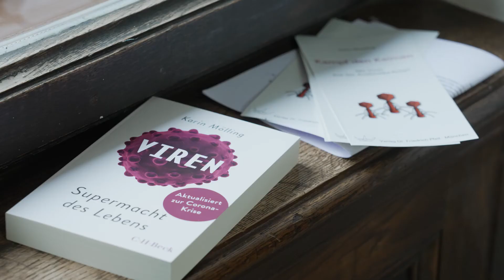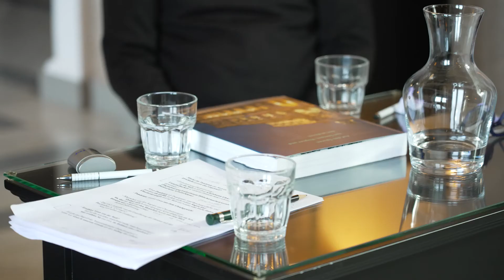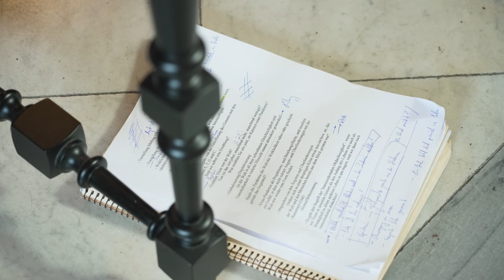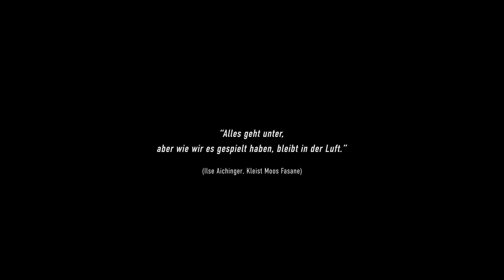Journal des Scheiterns – Folge 5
Karin Mölling und Benjamin Heisenberg im Gespräch mit Martin Prinz und Stefan Gmünder

"Wenn ich sehe, wie wir in den Lockdowns, Stunden um Stunden vor dem Bildschirm sitzen – oft nicht, um zu arbeiten, sondern um uns abzulenken. Das kann auch eine Art Entwöhnung vom aktiven, realen Leben bedeuten und schwierig werden, wenn man selbst in eine Krise gerät, oder wenn es gilt, den nächsten Schritt im Leben zu machen? Ich fürchte, das wird uns aus dieser Pandemie noch verfolgen." (Benjamin Heisenberg)

"Viren bringen uns bei, dass wir eigentlich ein Teil der Natur sind und in dieser Natur auch eine Verantwortung tragen. Und Viren – und das ist gute Botschaft – werden die Menschheit nicht umbringen. Wenn aber die Pandemie vorbei ist, sollte man sich aber bewusst werden, dass es Mächte gibt, die wir nicht ganz kontrollieren können." (Karin Mölling)